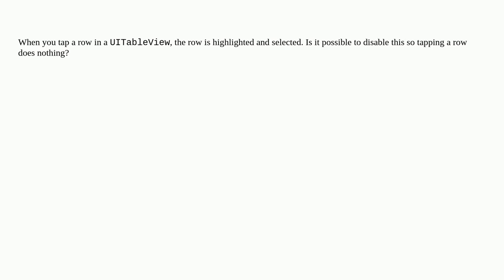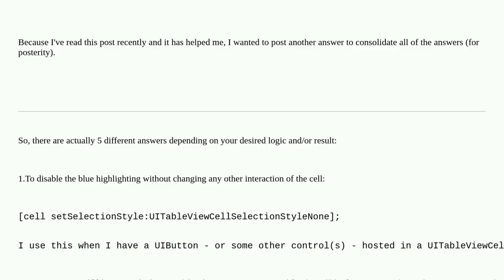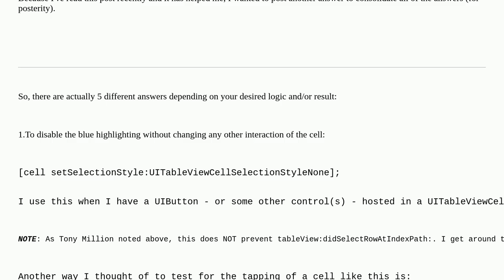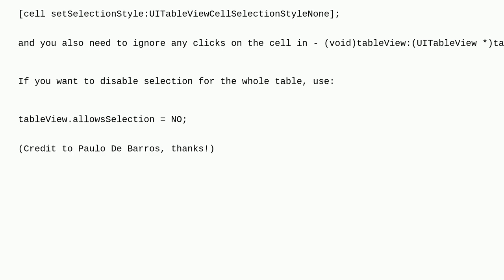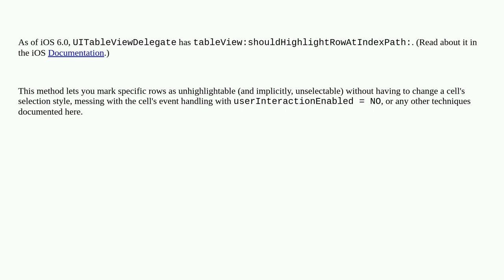How can I disable the UITableView selection?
A special thanks goes out to the community

  cocoa-touch ios uitableview